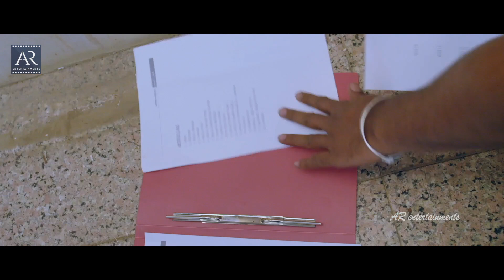Lover Boy Clever Ammai Movie Back to Back Scenes-3 | Pranitha Subhash | @AR Entertainments Movies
Lover Boy Clever Ammayi telugu movie Scenes on @AR Entertainments Movies . Starring Chiranjeevi Sarja, Pranitha among Others. Directed by Prashant Raj and Produced by Chandra Kayala.